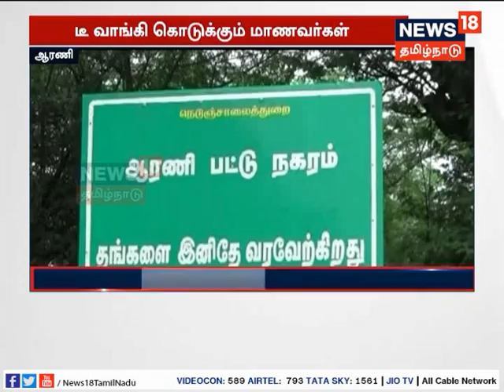பள்ளி நேரத்தில் மாணவர்களை டீ வாங்கி வரச்சொல்லும் ஆசிரியர்கள்...